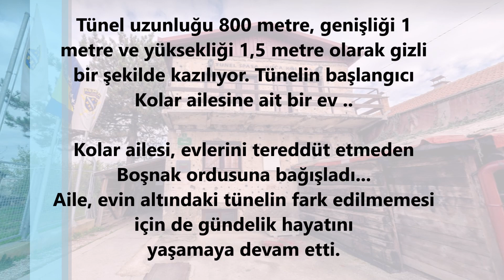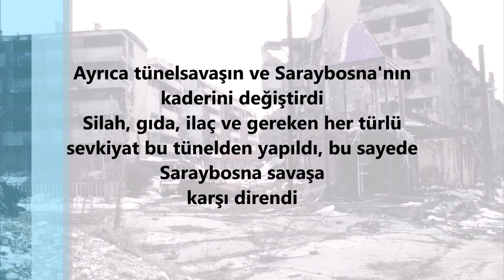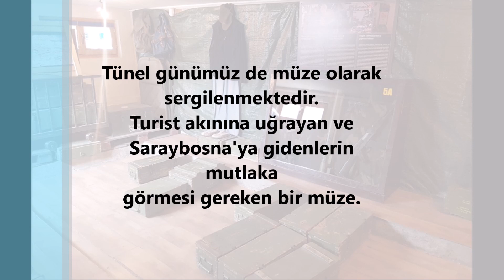😥😥 Saraybosna Gerçek Görüntülerle Umut Tüneli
Sarajevo'ya gidenler mutlaka ziyaret etmeliler umut tünelini, yaşam tüneli olarak ta bilinen ve yapımı ile herkesin tüylerini diken diken eden bu tünel 300 bin kişinin hayatını kurtarıyor. Videomuzda bu tünelin yapılışı ile bilgi vermeye çalıştık